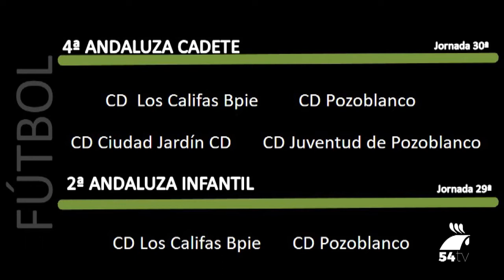DEPORTES 4 MAYO